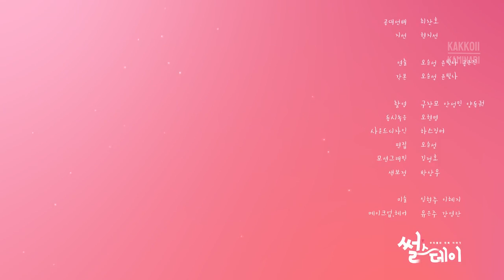[Türkçe Altyazılı] Real Life Love Story 3. Bölüm | 1. Sezon (Web Drama)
3. Bölüm: "Mühendislik öğrencisi oppanın evine gitmemin hikayesi"

Söyledikleri bulut türlerini merak edenler için;
Kümülüs bulutları: Isınan havanın yükselerek soğuması sonucu oluşur. Bulutu oluşturan su taneciklerinin yoğunlaşması aynı seviyede başladığı için alt kısımları düzdür. Sütun veya pamuk yığınına benzeyen bulutlardır.
Kümüliform (küme): Kararsız havanın dikine yükselerek oluşturduğu bulut tipleridir.

"Gerçek Hayat Aşk Hikayesi" şu ana kadar Dingo'nun 4 sezon yayınladığı bir seri. Her bölümde gerçek kişilerin göndermiş olduğu, başlarından geçen 'aşk hikayeleri' canlandırılıyor.

Her sezon 8 bölüm.

Şu an için (Telif durumu olmazsa) Çarşamba ve Cumartesi günleri olmak üzere her hafta 2 yeni bölüm yayınlamayı planlıyorum. (Günler bazen değişkenlik gösterebilir) Benim beğenerek izlediğim bir seri, umarım siz de beğenirsiniz. İyi seyirler~  🥰